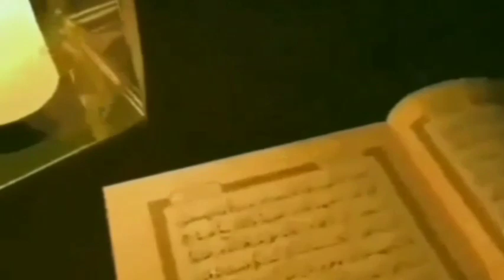UCAPAN RAMADHAN KAREEM DARI BERBAGAI NEGARA | THE GLOBAL RAMADAN KAREEM WISHING | RAMADHAN MUBARAK